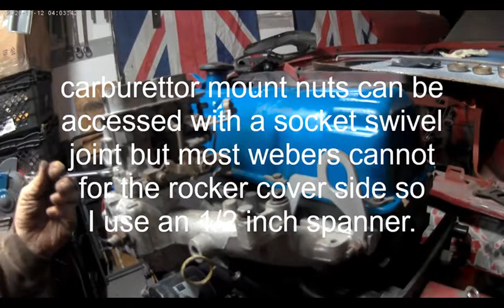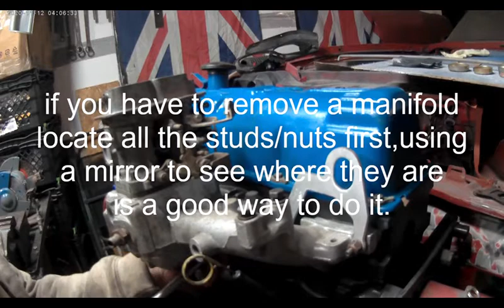reds restoration part 12,reds pinto engine inlet manifold removal.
i remove reds engines inlet manifold for cleaning and paint and i explain about removing the weber 32/36 carburettor,carburettors are easiest removed with the manifold off but many carburettors can be removed easily with the manifold in situ.